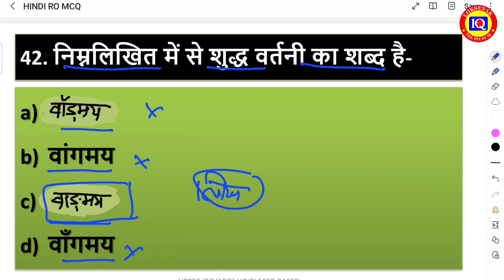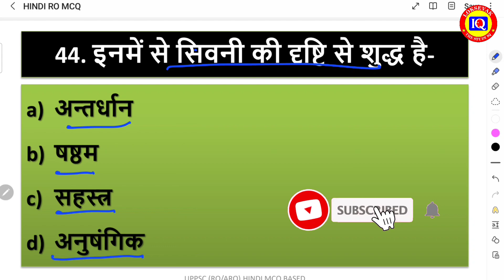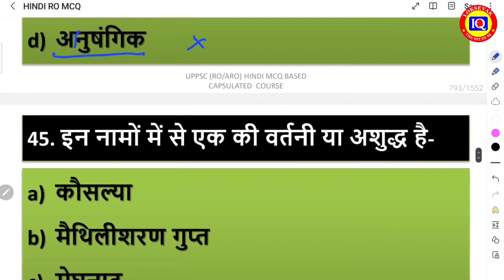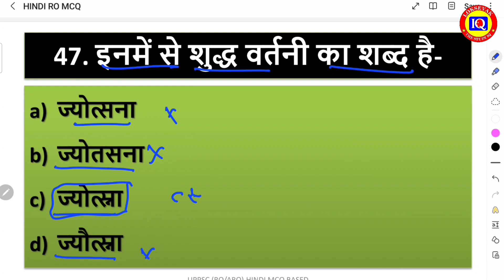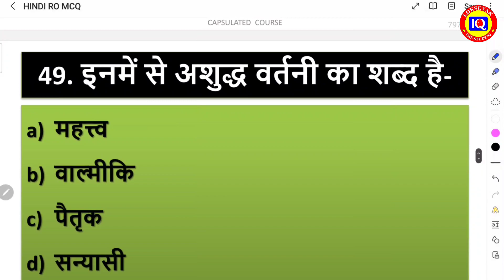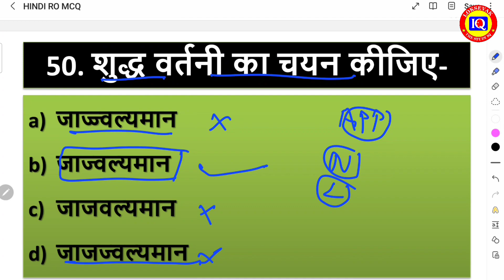शुद्ध वर्तनी PYQ मॉक टेस्ट 4 RO ARO 023 | RO ARO 2023 PYQ MOCK TEST 4 ON SHUDH VERTANI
Our mission is to empower and inspire young minds to pursue a career in public service and contribute to the development of our nation.

Through our expert-led video lessons, we cover a wide range of topics including Indian polity, economy, history, geography, and current affairs. Our content is designed to simplify complex concepts, and provide you with the knowledge, skills, and confidence you need to excel in the civil services exam.

Whether you are a beginner or an advanced learner, our channel has something for everyone. So, if you are passionate about serving your country and want to achieve your dream of becoming a civil servant, then subscribe to our channel and join our community of like-minded learners today!"

• Indian Polity

• Indian Economy

• Indian History

• Indian Geography

• Current Affairs

• Indian Constitution

• General Studies

• Preliminary Examination

• Main Examination

• Interview Round

• Public Administration

• International Relations

• Environmental Ecology and Biodiversity

• Governance

• National Security and Disaster Management

• Social Justice and Social Issues

Team: Loksevak The Study IQ (Sudhanshu Pandey, Mohd Saalim, Praveen Singh, S. Rahman  & Others)

1-लक्ष्मीकांत भारत की राज्य वयवस्था

2-कृषि उत्तरप्रदेश

Chennal